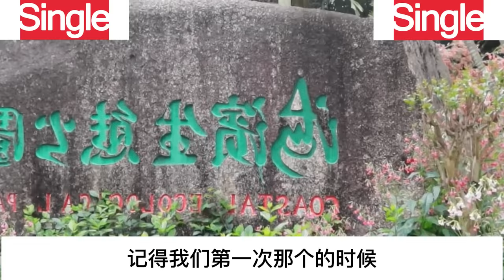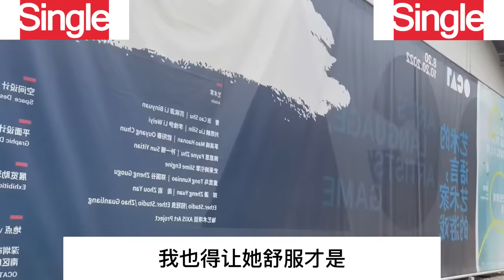女人如何看待，男人用嘴帮她解决需求，6位女士的真实感受